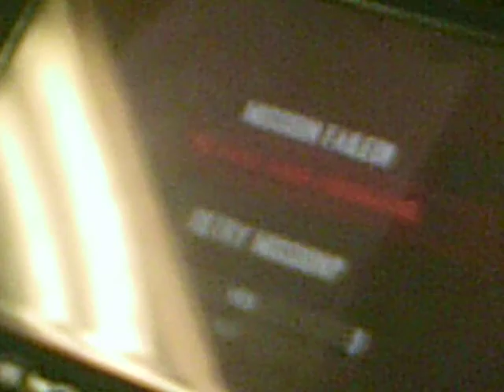Resistance Retribution: Gun Tower DESTRUCTION!!!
AwesomeLordN films TheCmaster31 taking down the f***ing tower!!! creds to gamer18484 for uploading this :)